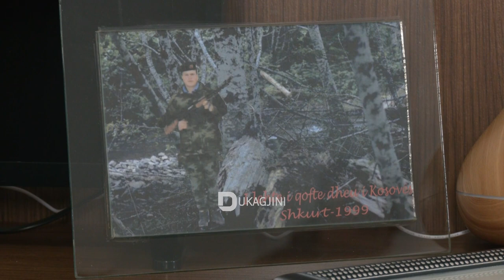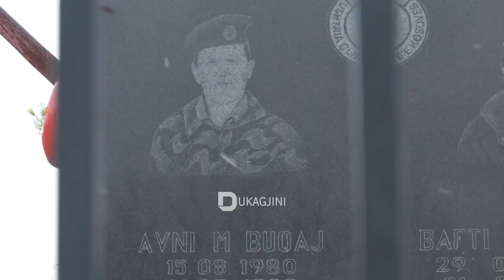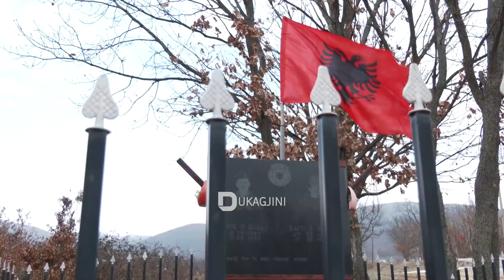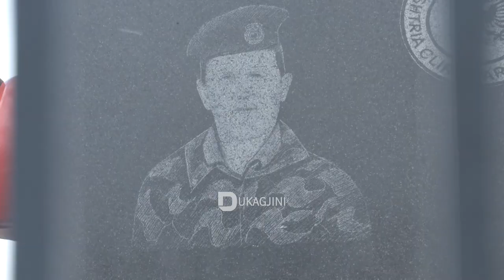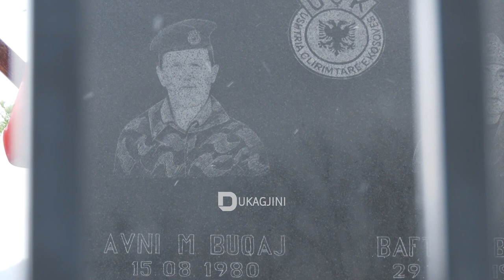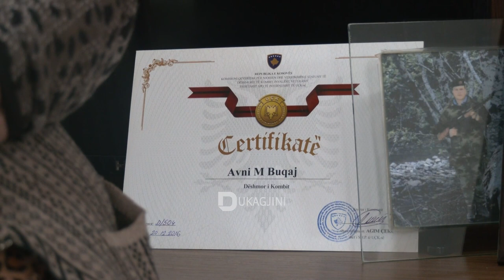AVNI BUÇAJ, DËSHMORI 18 VJEÇAR I UÇK-së